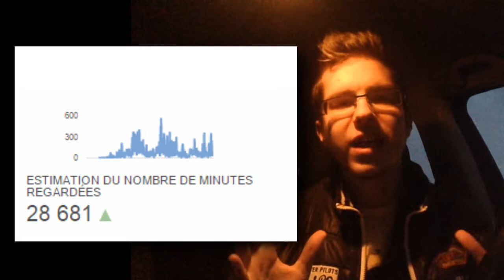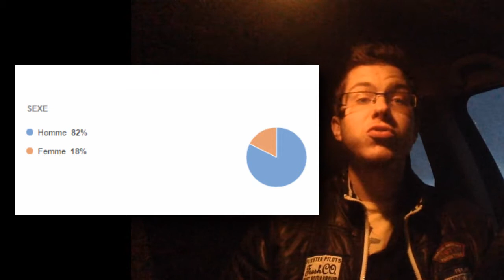Bilan Anniversaire - Première bougie !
Et oui, ce jour est enfin arriver ... la chaîne cinéma souffle sa première bougie ! Très heureux de fêter les 1 an avec vous, car vous êtes ma plus belle victoire et mon plus grand soutien ! :D
On retrace aujourd'hui près de 365 jours de vidéo avec des stats, de l'émotion et de la reconnaissance ... MERCI !

Et c'est pas fini ...

✎ Retrouvez-moi ici :
 - Twitter.com/LaChaineCinema
 - Facebook.com/LaChaineCinema